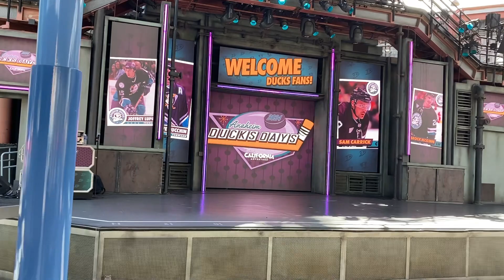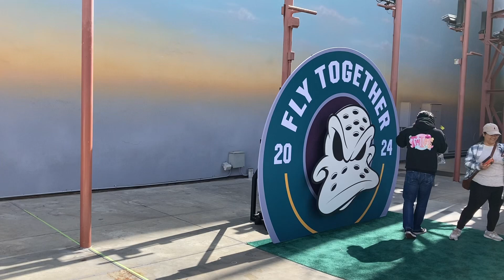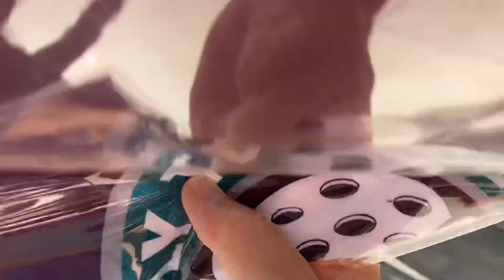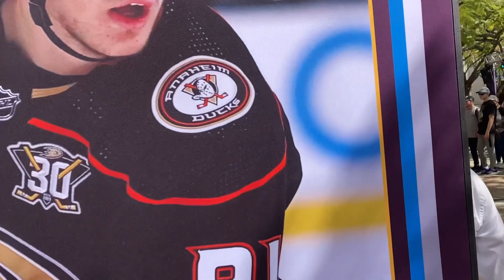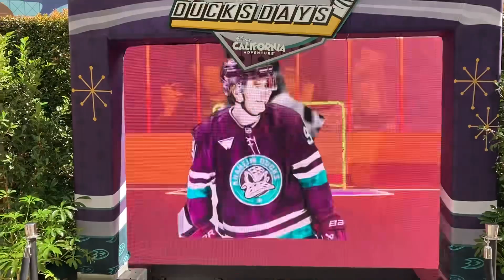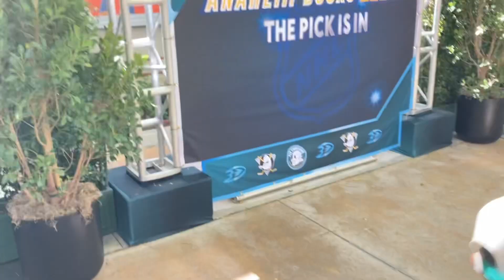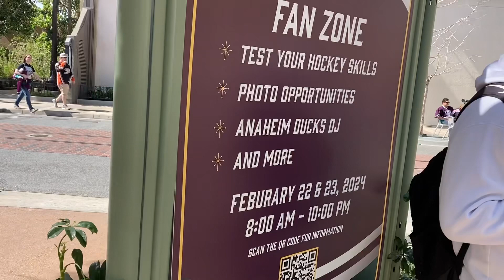Walking Tour Around DCA 2-23-24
Ducks Day at DCA…